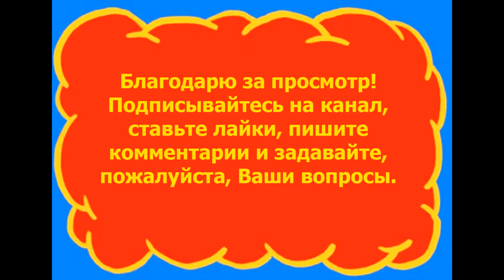Северо-западная часть острова Эль Йерро - 31.05.2018